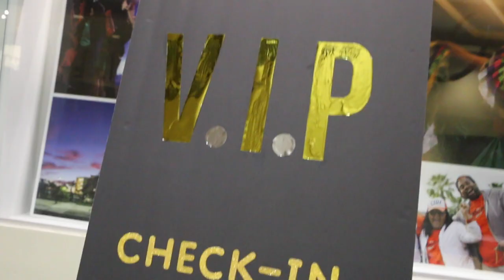TV & Film Panel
Hey ETC! Our last panel of the semester was the Television and Film panel, and it was the biggest one yet! In case you couldn't make it out, our live reporter, Hiba Bary, interviewed the panelists for some exclusive interviews.